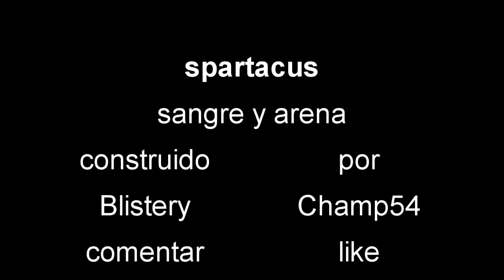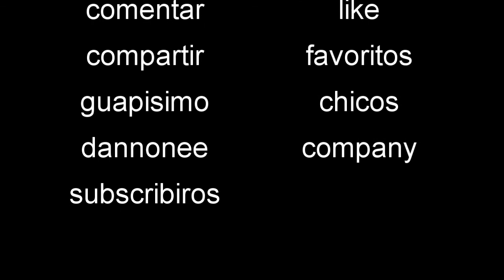SPARTACUS, SANGRE Y ARENA POR BlisteryChamp54 MEGACONS 123 DANNONEE MINECRAFT XBOX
sangre y arena , cuando empezara la pelea??? hoy un bonito mapa de mi buen amigo BlisteryChamp54 , guapisimo chic@s, y recordad like si os gusto y subscribiros para mas contenido